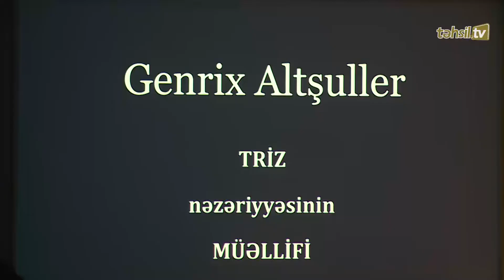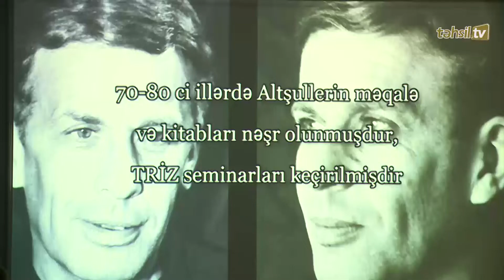Təhsil TV: “TRİZ Kuboku -2019” beynəlxalq müsabiqəsinin iştirakçıları ilə görüş